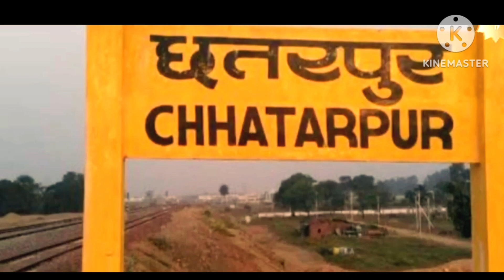👏बागेश्वर धाम कहाँ स्थित है!!bageswar dham kha hai, bageswar dham kaise jaye, bageswar dham video, 👏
teri mand mand muskaniya pe
tum na sunoge to kaun sunega
veer hanumana ati balwana gaana
vishnu song
yogi baba
कृष्ण सुदामा का मिलन
नमः शिवाय ओम नमः शिवा
बागेश्वर धाम
बालवीर
रामायण रामायण
सूर्यपुत्र कर्ण
10 crore house
1920 full movie
2023 world cup
90ml full hindi dubbed movie
aarti chotu news
aate ki chidiya
abhi naanum serial
about krishna
abu salim
adat sea majboor song
adipurush trailer
adipurush trailer hindi
adiyogi shiva statue
adventures
aigiri nandini song
ajay devgan ajay devgan
alone
amarendra prabhu short
amarnath status
amisha and varun
amrit kahaniyan
angraj karan
aniruddhacharya ji bhajan
aniruddhacharya ji maharaj live
annavaram movie scenes telugu
anth hai tu aarambh hai tu
apni akad ko kripya apni jeb mein rak...
archana jois
arjun karna fight mahabharat
army boot
army song
army tik tok
assamese song
avesh khan helmet throw
awadh ojha sir motivation
 baal veer returns
baal veer season 3
baalaveer
baalveer 3 episode 16 full episode
baalveer malayalam
baby status
back hump removal exercise
badan
bageshwar baba
bageshwar baba bihar kab a rahe hain
bageshwar baba ka ghar kahan hai
bageshwar baba ka video
bageshwar baba ke news
 bageshwar balaji ki photo
bageshwar balaji ki video
bageshwar balaji maharaj ke bhajan
bageshwar dham baba bana daiyo big.

bageshwar dham wala video
bageshwar ke
bageshwar ke bhajan

bageshwar sarkar entry

bageshwar.dham
bageshwar.dham live katha
bageshwar.dham sarkar
bajao dhol swagat me mere ghar ram..
bajrang baan ka paath
 bala bala shaitan ka sala

balaji video

balveer balveer
balveer ka
balveer ki video
balveer return
balveer short video

balveer wala song

bam bhole bam bam bhole bam bam
bangla gaan
batuk bhairav
bevf
bewafa song
bhadrakali story
 bhakti world hindi
bhaktiworldhindi